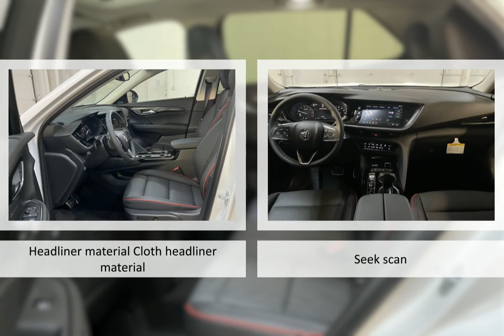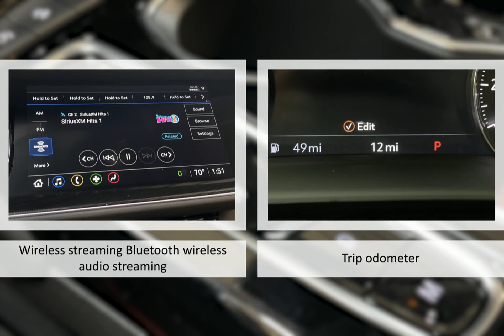2023 Buick Envision Essence AWD Lexington Georgetown Nicholasville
2023 Buick Envision Essence AWD  Dan Cummins Chevrolet Buick of Georgetown is proudly serving our friends and neighbors in Lexington, Georgetown, and Nicholasville.